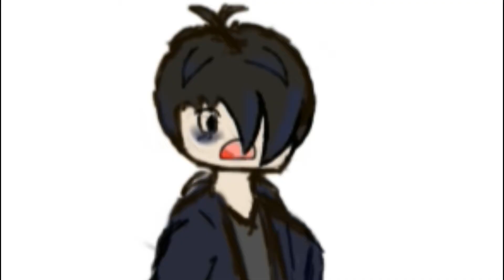Legomage & Emomage Alternate Endings for Episode 6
so here is the alternate ending is mode for episode 6 as always i hope you enjoy and any recommendations you may have you always accepted.